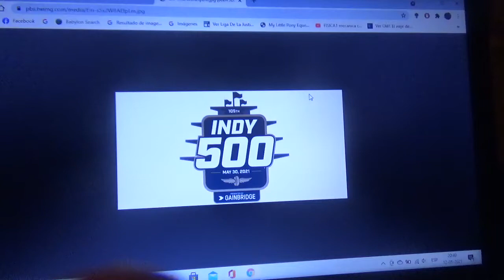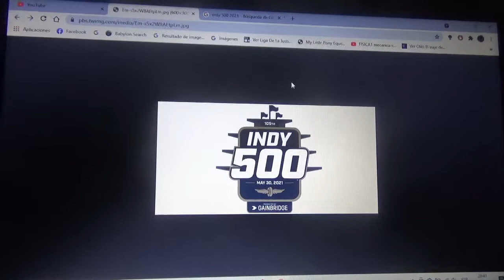Previa 500 Millas de Indianápolis 2021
Una breve previa de lo que será la nueva versión 2021 y la 105 de la Indianápolis 500 o Indy 500 que se celebrará como de costumbre en el Indianápolis Motor Speedway y que por primera vez en mucho tiempo no coincidirá con el Gran Premio de Mónaco de Fórmula 1 este año